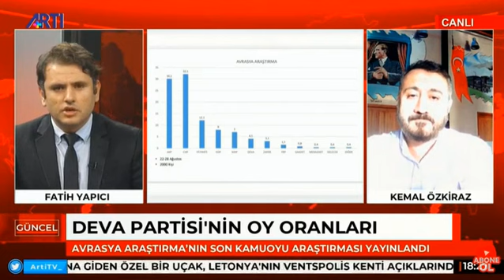DEVA'dan AKP'ye giden oyların sebebini açıkladı